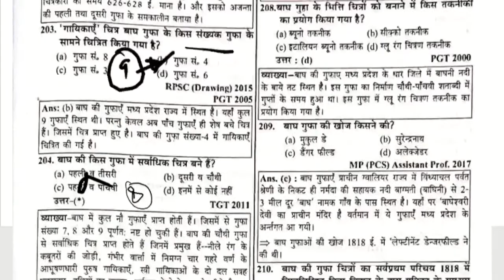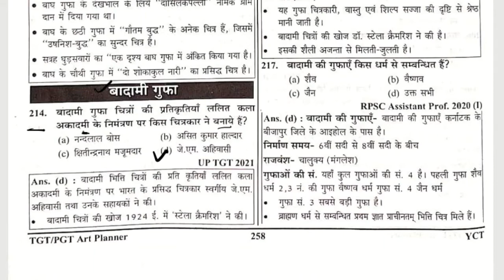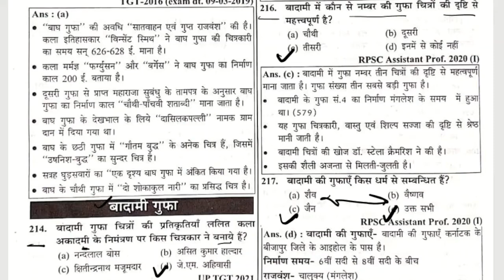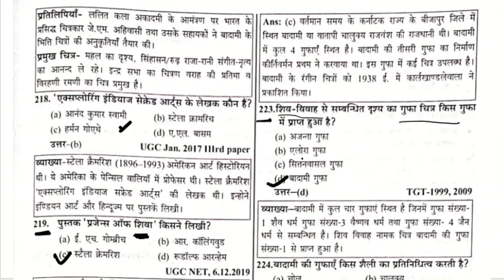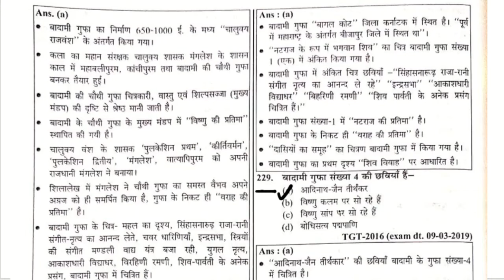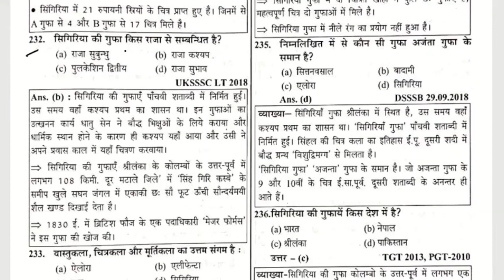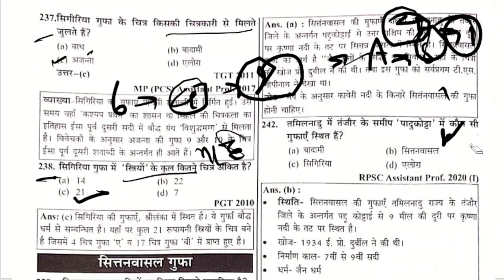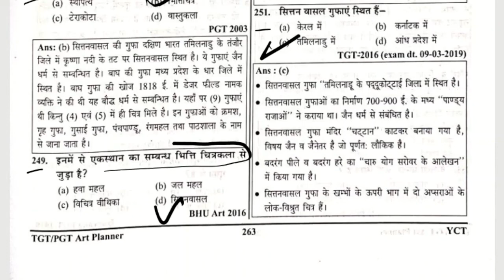L-55 BAGH KI GUFA BADAMI KI GUFA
TGT ART
PGT ART
बाघ की गुफाएं,bagh ki gufaye,bagh ki gufayen,बाघ की गुफाएँ,बाघ की गुफाएं कहां स्थित है,बौद्ध गुफाएं,पाण्डु गुफाएं बाघ,bagh ki gufa,अजंता एलोरा की गुफाएं,जुनावाड़ा बोध्य गुफाएं,बाघ की गुफाएं किसने बनाया,बौद्ध गुफाएं पर्यटन 2021,पांडव गुफाएं,भारत की गुफाएं,अजंता एलोरा की गुफाएं किस राज्य में है?,अजंता की गुफाएं,एलोरा की गुफाएं,बोद्ध गुफाएं बाघ,तीन जादुई गुफाएं,safed sher aur baagh ki kahani,अजंता की गुफाएं हैं,एलिफेंटा की गुफाएं,सिगिरिया की गुफाएं badami caves,badami,natraj temple,badami gufa,बादामी गुफा,art,kala,up tgt art/pgt art,to the point,chitrkala,tgt kala,tgt kala syllabus,tgt kala question paper,tgt art,tgt pgt,pgt art question paper 2019,visual arts,kala tgt,tgt art class,tgt art book,up tgt art,indian art,tgt art self study,up tgt vacancy 2020,tgt art class in hindi,tgt art chandra institute,tgt kala parth,shahneela mam ki class,shahneela art class buddhists,bagh caves,dhar,road trip,indore,places,adventure,बाघ की गुफाएं,बाघ की गुफाएं कहां स्थित है,बाघ की गुफा,बाघ की गुफाएं कहाँ है,बाघ की गुफाओं की संख्या है,बोद्ध गुफाएं बाघ धार मध्यप्रेदश,बाघ की गुफाएं किसने बनाया,बाघ की गुफाएं किस राज्य में स्थित है,बाघ गुफा,बाघ गुफाएं धार मध्यप्रदेश,धार मध्य प्रदेश बाघ की गुफाएं,बाघ की गुफाएँ,पाण्डु गुफाएं बाघ जिला धार,बाघ गुफा की चित्रकला,बाघ गुफा धार मध्यप्रदेश,पाण्डु गुफाएं बाघ,बोद्ध गुफाएं बाघ